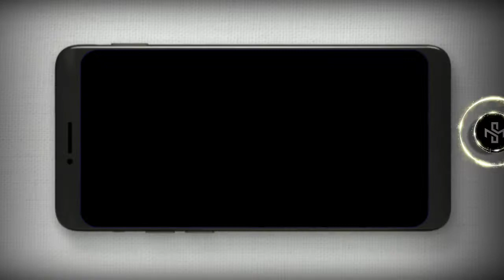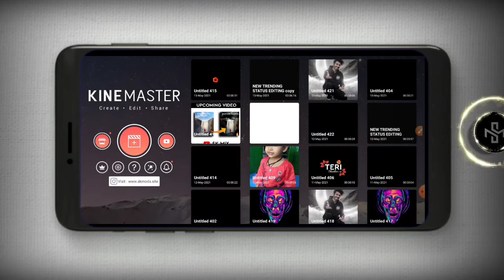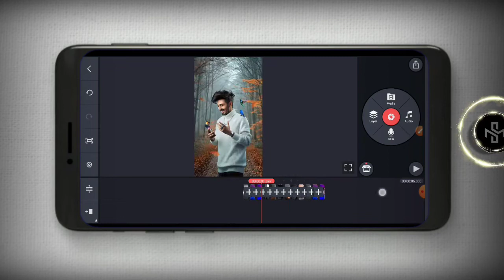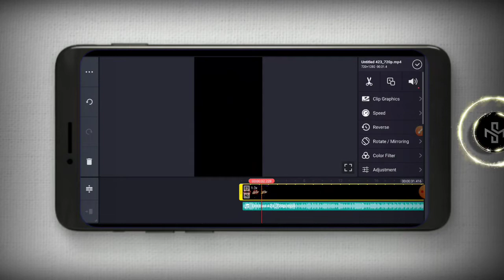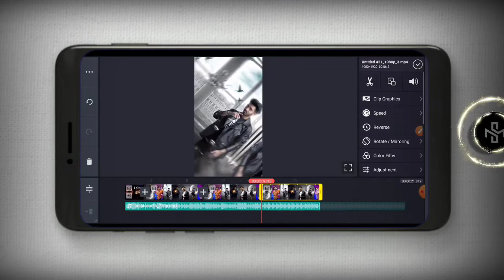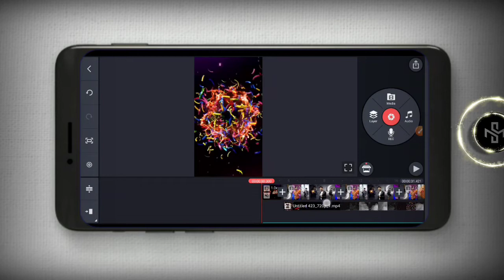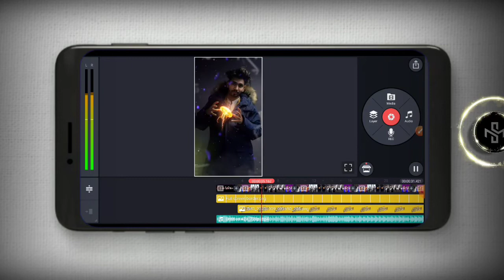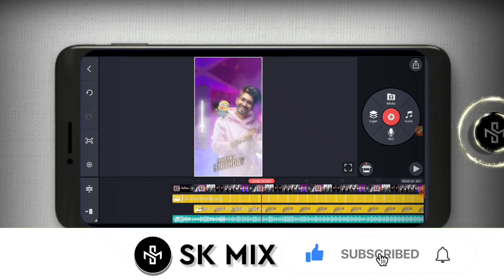Birthday Status Video Editing | Kinemaster Video editing | Happy birthday status video editing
Namaskar dosto ajj ki is video me maine app sabko yeh bataya hai ki app kinemaster se birthday status video kaise bana sakte ho ummeed hai appko yeh video bahut pasand ayega.

Dosto ek like jarur kare video ko bahut mehnat karte hai.. plz ek like kijiyega ❤

 trending birthday status tutorial

 how to make full screen birthday status video editing

 birthday green screen video

 birthday status video app